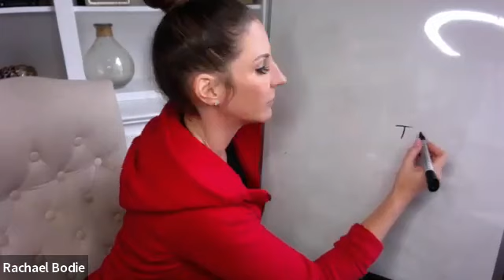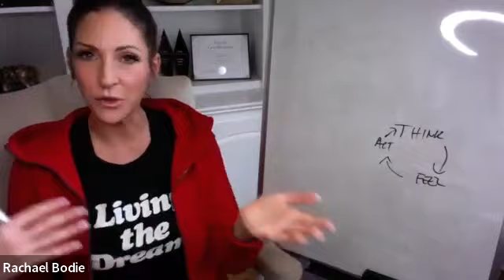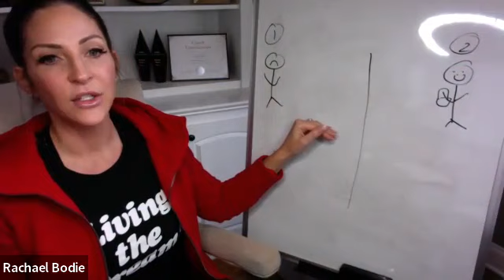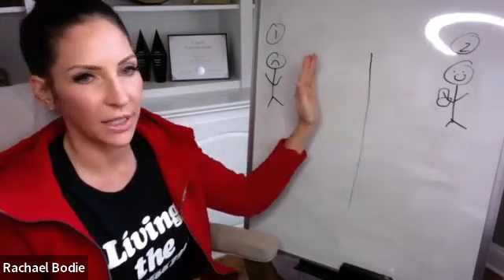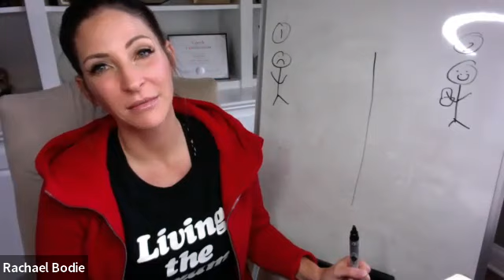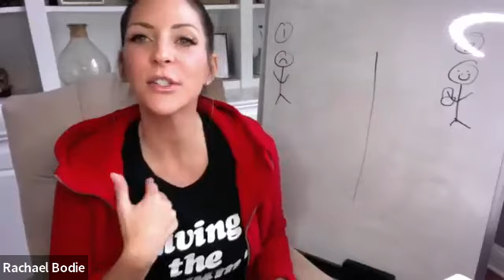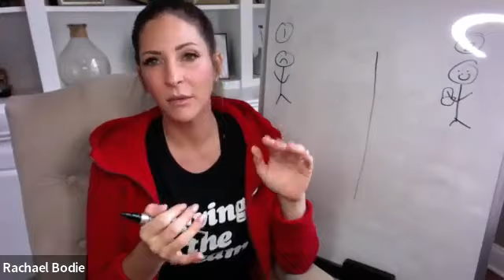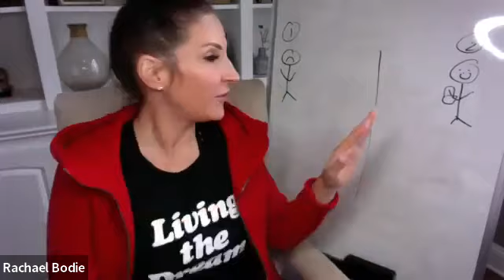EXCLUSIVE TEAM CALL with Rachael Bodie: Top Leader Energy